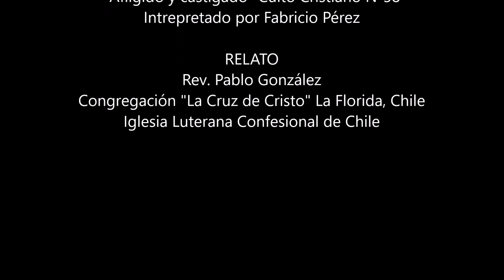Jesús es tentando por el diablo | Cuaresma 1 serie C | Lucas 4:1-13 (Evangelio animado)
CRÉDITOS:

ANIMACIÓN
Catholic Kids Media
Contenido original de Isabella D'Angelo

MÚSICA
"Afligido y castigado" Culto Cristiano N°58
Intrepretado por Fabricio Pérez

RELATO
Rev. Pablo González
Congregación "La Cruz de Cristo" La Florida, Chile
Iglesia Luterana Confesional de Chile

Misionero Luterano se reserva el derecho de clasificar su contenido según los criterios luteranos confesionales. Nuestro interés es el de facilitar y fomentar recursos que sean de provecho para las iglesias luteranas de habla hispana.